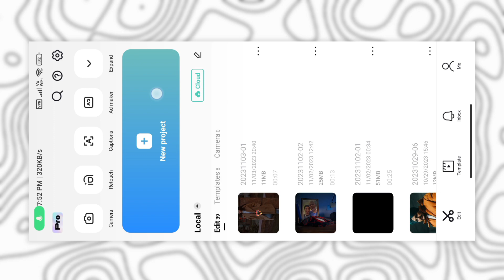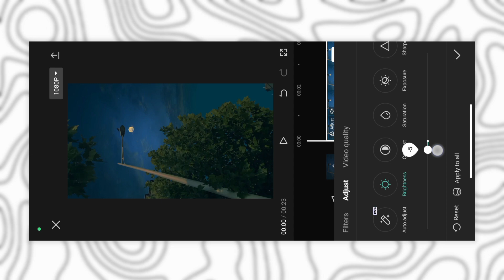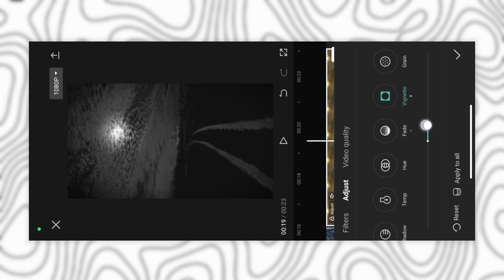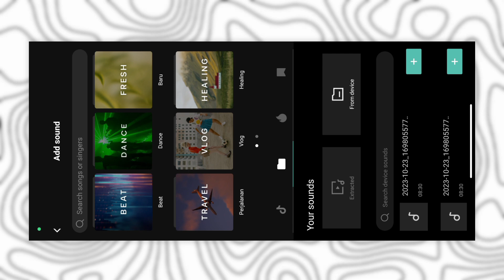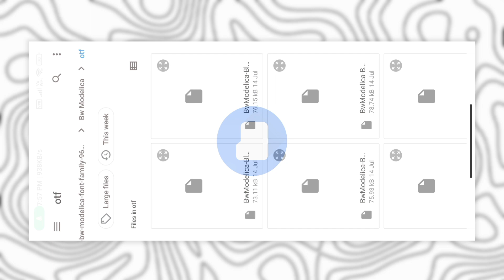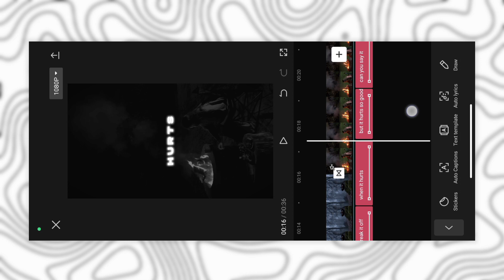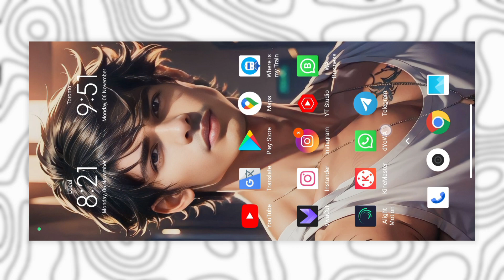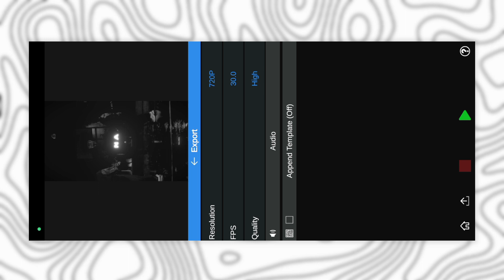New Trending Auto Type Lyrics Video Editing In Capcut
××× LINKS

trending lyrics video editing alight motion xml
new trending full screen lyrics video editing in capcut
new viral photo moving & lyrics status video editing in
capcut

3d photo lyrics video editing capcut
new viral instagram reels lyrics video editing in capcut
new trending video lyrics editing in capcut
new instagram viral 3d lyrics status video editing in
capcut

Technical Sohail. 🔥